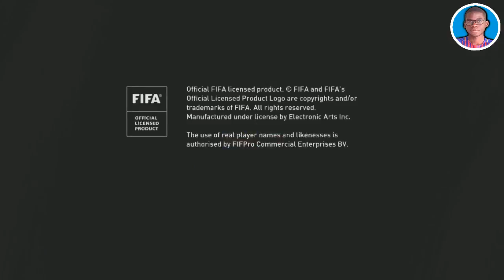EA SPORTS REVELA as PRIMEIRAS NOVIDADES OFICIAIS que TERÁ NO FIFA 22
AGORA SIM! Já temos as primeiras NOVIDADES OFICIAS do FIFA 22, vindas de TUDO o que já tem sido revelado pela EA SPORTS e de alguns vazamentos e noticias da KONAMI.
Com o PES 2022 vindo, a EA SPORTS não quer ficar para trás e agora o FIFA 22 já está a caminho e todos têm fé que seja um bom FIFA.
Teremos noticias de Estádios novos, novas licenças e muito mais.

Faça a tua doação para pessoas que têm passado fome em Angola.